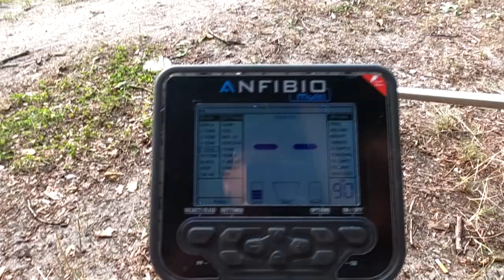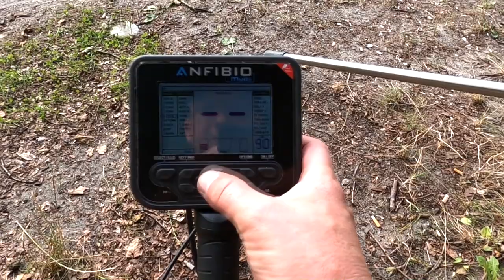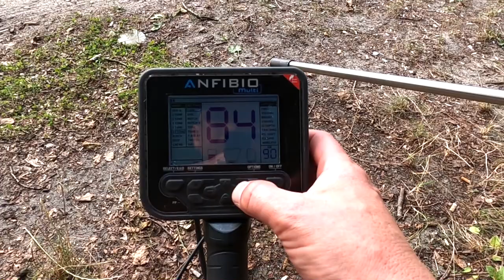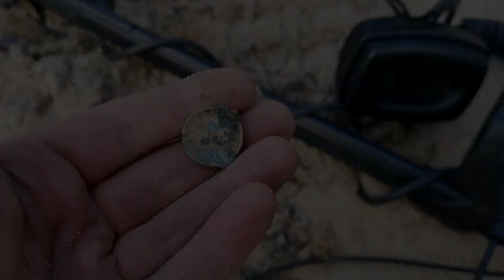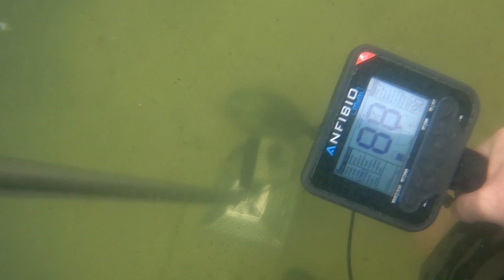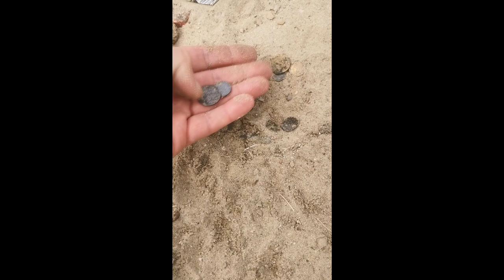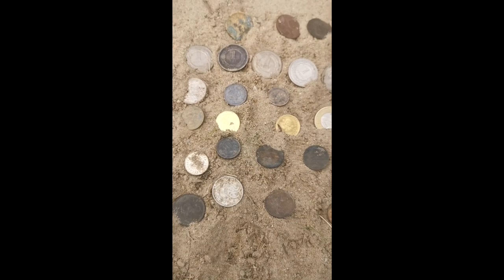Bogate leśne jezioro. Poszukiwania pod wodą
Doradzę w zakupie wykrywacza metali: 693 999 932